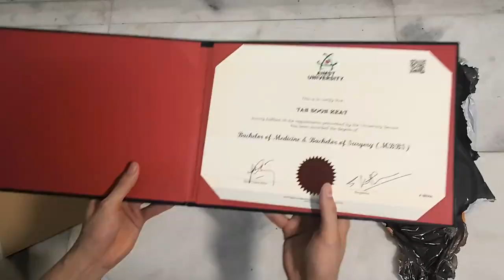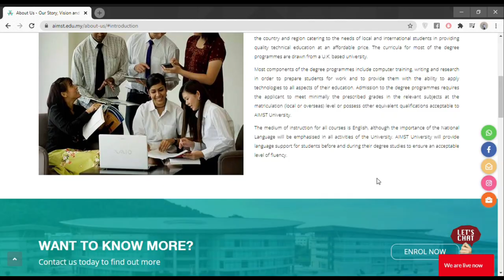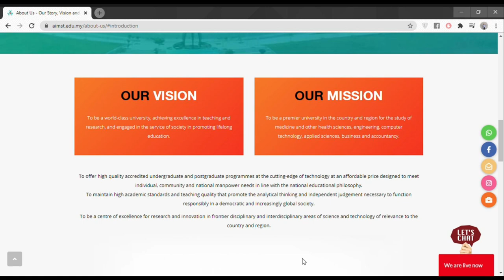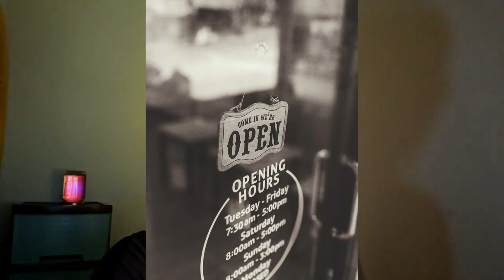My life as a medical student in Aimst University | Malaysia